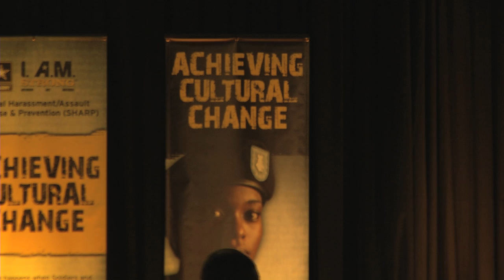Sergeant Major of the Army Issues Challenge To NCOs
The Sergeant Major of the Army issues challenge to NCOs at annual SHARP Conference.